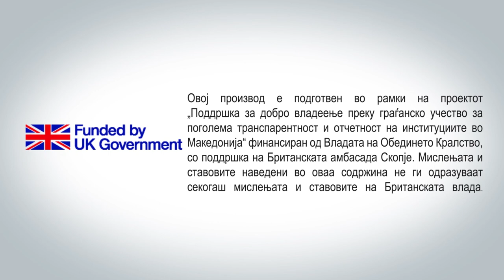Суштински промени или популистички мерки во образованието?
Какви промени ќе има во матурата и програмата Кембриџ, дали намалувањето на бројот на предметите ќе значи отпуштања од работа на наставници, ќе се инвестира ли во образовната инфраструктура? Заменик-министерот за образование Петар Атанасов признава дека динамиката со која се спроведуваат некои од проектите не е задоволителна, додека пратеникот од ВМРО-ДПМНЕ Драган Данев обвинува дека апсолутно нема реформи во образованието. ResPublica видео подкаст од средното училиште „Васил Антевски - Дрен“.